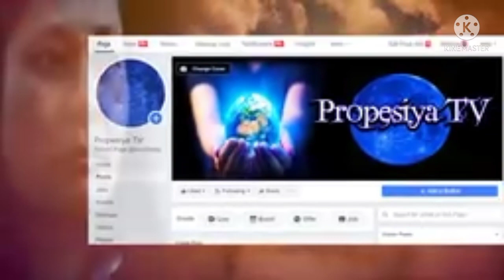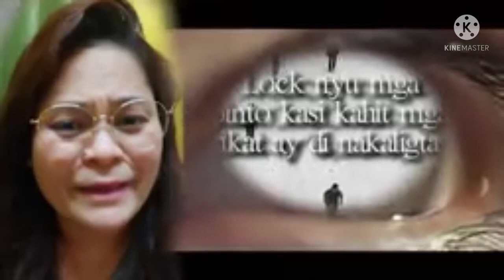Mga Balita Mga ka BUddy